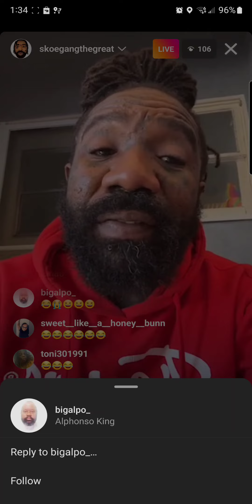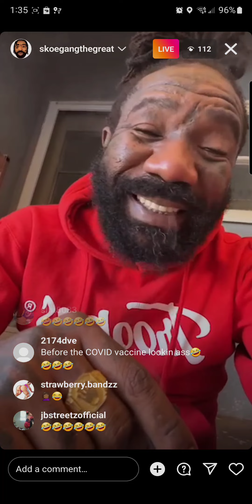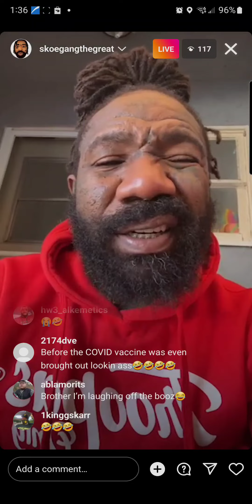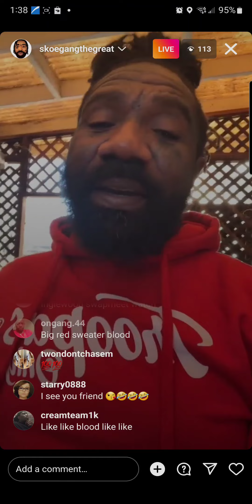Boskoe100 LIVE 11/13/22 Out and About